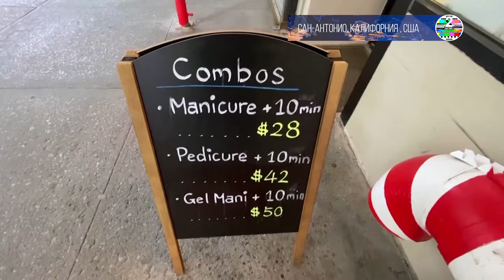Джилл Байден выступая перед испаноязычными также вздумала неумело имитировать их акцент